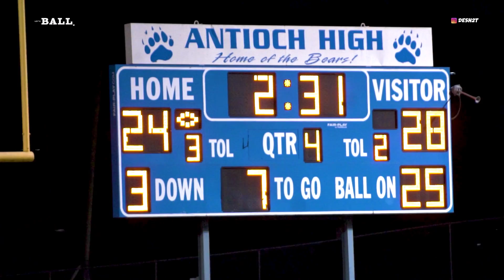🤪CRAZY MIDDLE SCHOOL 🎥🔥📺FOOTBALL GAME || MCKISSACK VS OLIVER [ HIGHLIGHTS ]